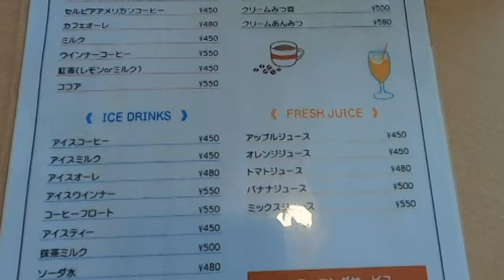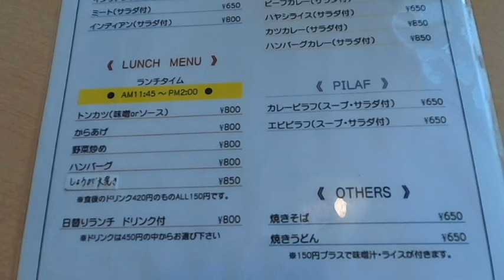【コスパ モーニング】ドリンク代450円で、ゆで卵など６品ついてるコスパモーニング カフェドリーム 岐阜県羽島市正木町不破一色542 2024年6月24日(月曜日)